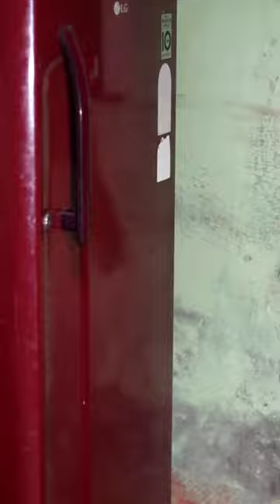दम है तो हँसी रोक कर दिखाओ ।। Double End Game।। DEG.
@double end game